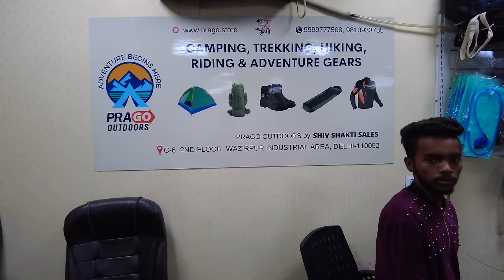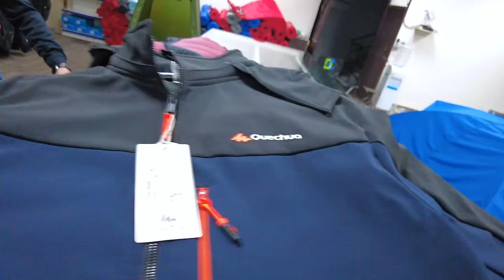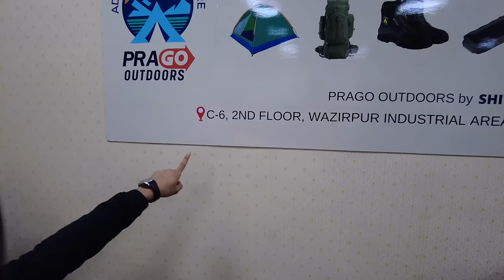Camping gear | Budget camping gear | Camping Tent | Mattress | Sleeping bag | Camping stove | Chairs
Hello Friends
I am Kapil Panchal Welcome to Your Youtube channel KPL Explore

Camping gear | Budget camping gear | Tents, Mattress, Sleeping bag, Chairs, Lights, Camping stove
Address 👉 C-6, 2ND FLOOR, WAZIRPUR INDUSTRIAL AREA, DELHI-110052

Camping tent price
Camping gear
Camping gear review
Camping gadgets in India
Camping gear in delhi
Camping gear 2022
Camping tent
Camping tools
Budget camping gear
Budget camping gear in India
Cheap camping gear in delhi
Camping market delhi
Camping market near
Sleeping bag
Tents
Mattress
Chairs, Lights
Camping stove